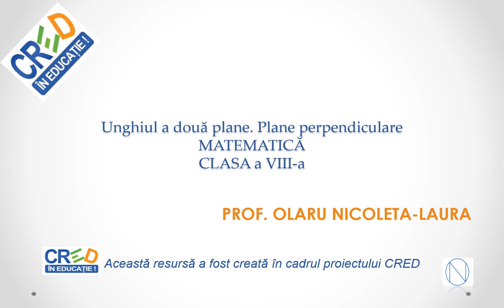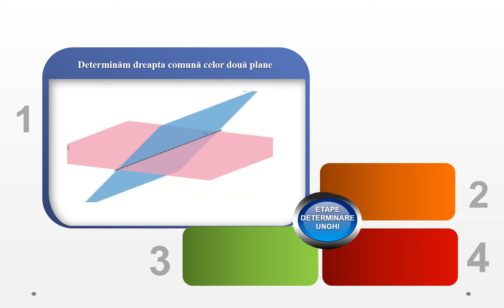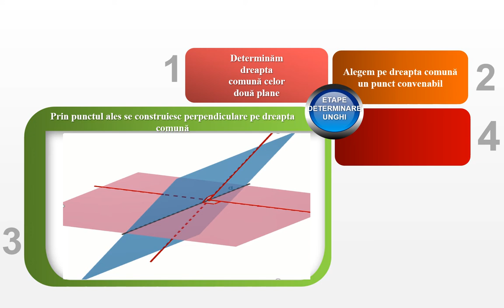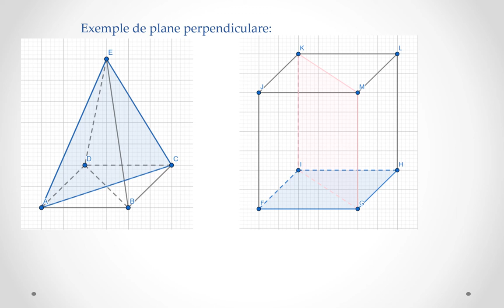Unghiul a două plane Plane perpendiculare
Resursa educațională propusă reprezintă un instrument de prezentare a unghiului dintre două plane. Resursa cuprinde un noțiuni teoretice precum și etapele de determinare a unghiului dintre două plane.